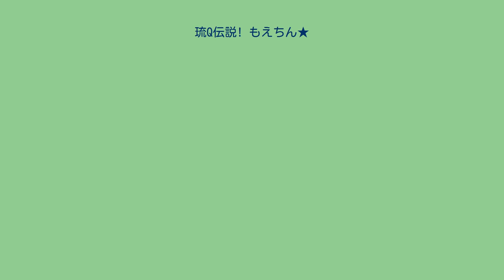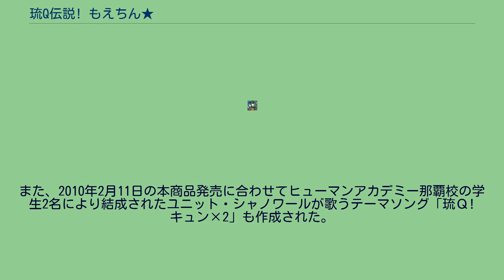琉Q伝説! もえちん★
『琉Q伝説! もえちん★』（りゅうキューでんせつ もえちん）は、架空のテレビアニメ。
日本の企業・ちゅらプランニングが土産物用のキャラクターとして企画・展開している。
同社が制作する続編に『琉Q大戦 はぶ×まん』がある。
公式サイト上の設定では、琉Qテレビがひっそり深夜に放送していたが低視聴率の為にスポンサーが中途で降板し、後半は作画破綻を引き起こした幻の萌えアニメとされており、全12話+特別編1話のストーリーが紹介されている。
このアニメの主人公「もえちん」こと喜屋武萌波（きゃん もなみ）を起用した後述の土産物が他企業と共同開発されており、いわゆる「萌えおこし」の企画と言える。
キャラクターデザインは糸永泰子。
公式ブログ等で登場頻度の高いキャラクターのみを挙げる。
他企業との共同開発により、以下の商品が展開されている。
いずれの商品も沖縄県内の観光名所を題材にした「沖縄観光案内トレカ」（全10種）がランダムで1枚封入されている。
珍品堂（糸満市）のOEM商品で、同社のミルク味ちんすこう「みるきーの」18個入りパック。
ちゅらプランニングと珍品堂の共同開発商品には他に「子宝ちんこすこう」が存在する。
請福酒造（石垣市）との共同開発商品。
アルコール度数25度、720ミリリットル瓶入りの泡盛。
また、2010年2月11日の本商品発売に合わせてヒューマンアカデミー那覇校の学生2名により結成されたユニット・シャノワールが歌うテーマソング「琉Ｑ! キュン×2」も作成された。